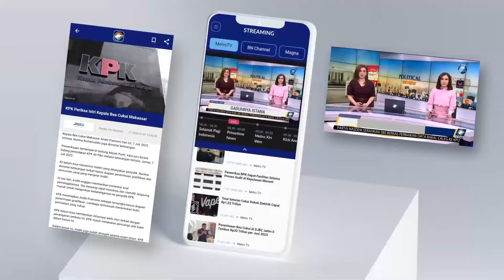Pantauan Udara Lalin Jelang Malam Tahun Baru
MetroTV,

Menjelang perayaaan Tahun Baru 2024, Kepolisian kembali melalukan  pemantauan arus lalu lintas via udara. Titik pemantauan meliputi Tol Cikampek, wilayah Jakarta, Merak hingga Pelabuhan Bakauheni Lampung.